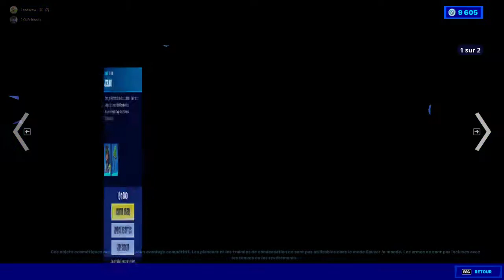BOUTIQUE FORTNITE du 9 Septembre 2021